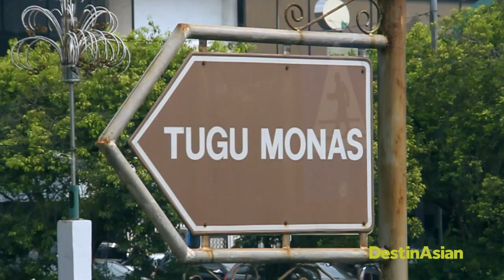DestinAsian - Bus City Tour Jakarta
Full article at: dest.asia/1yrKeiC